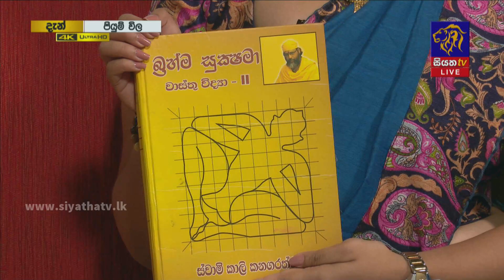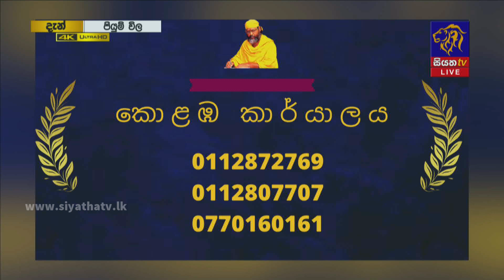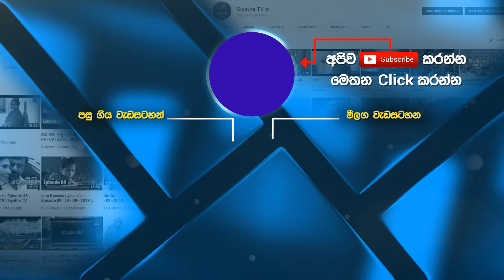අණවින කොඩිවින පිල්ලිවලින් ජීවිතයේ හැමදේම වෙනස් කරන්න බෑ | Piyum Vila | 21 - 02 - 2022 | SiyathaTV